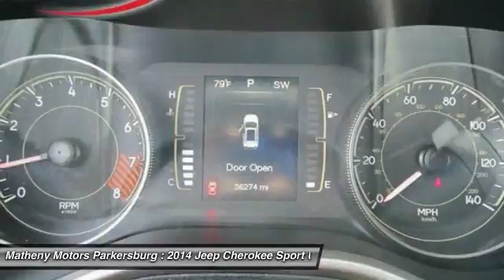2014 Jeep Cherokee PJ465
2014 JEEP CHEROKEE Parkersburg, WV
Stock# PJ465

Matheny Motors Parkersburg
315 Ann St

Pick up this Gray 2014 Jeep Cherokee, available today. Featuring Automatic transmission, it has 36285 miles. This could be the one you've been searching for.